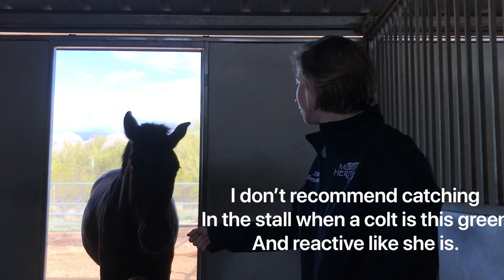Training a yearling PRE. Day two and three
Much was accomplished in the few days I was able to do some basic ground work with this yearling. I wish I had more time with her but we made the best of what we had. She learned so quickly and was a really nice horse to start some foundation work with. I can’t wait to watch her owner to be able to continue her training and enjoy such an incredible filly.